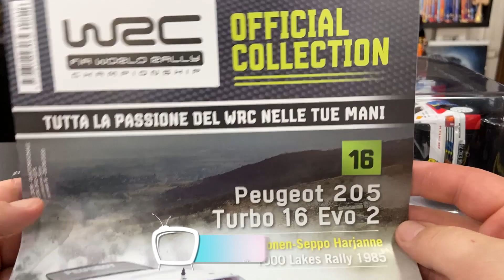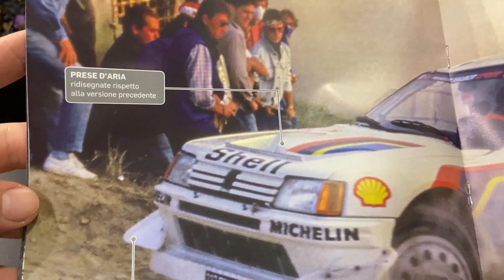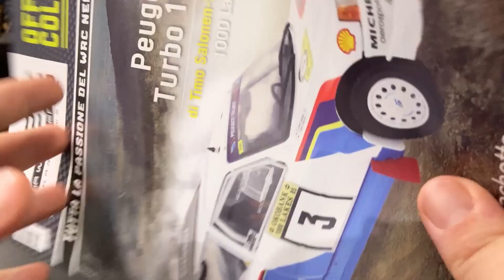WRC OFFICIAL COLLECTION #10 - PEUGEOT 205 TURBO 16 Evo 2! Hachette | Edicola (uscita 16)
Ciao ragazzi, decimo episodio della WRC Official Collection di Hachette! Oggi tocca ad un altro pezzo storico che genera in me un sacco di ricordi, la Peugeto 205 Trubo!!! Scopriamola! 😜

► Casco Vettel per Niki ➜